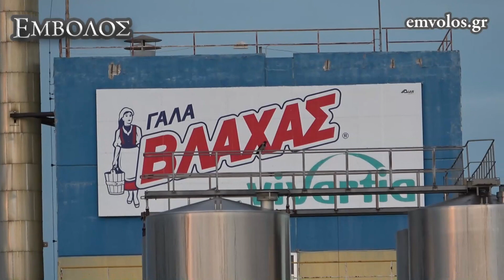Πλατύ: Κλείνει το εργοστάσιο της πρώην NESTLE – Δηλώσεις δικηγόρου Ηλία Σαρακενίδη